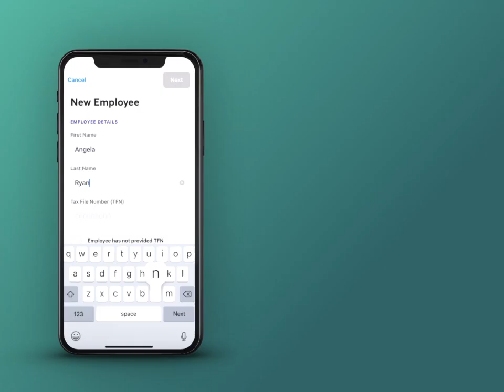Reckon Single Touch Payroll App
Send STP reports to the ATO - for free! Custom built for businesses with 1 - 4 employees.